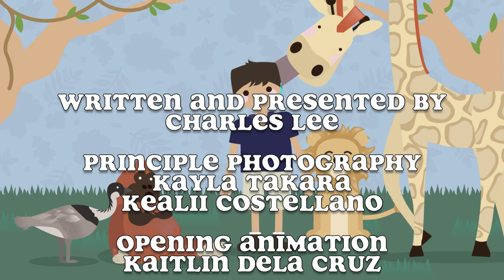Zoo Niele Episode 13: Raising a Ring-tailed Lemur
With Lemurs going into decline, each new birth is an important piece in the Species Survival Plan and recently, our newest pair of Ring-tailed Lemurs have added a new member to our zoo Ohana.